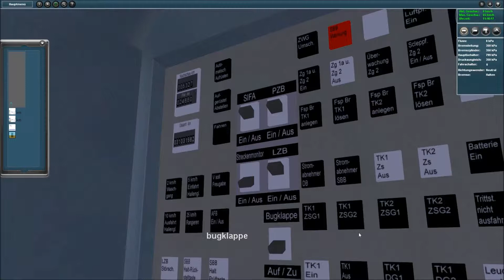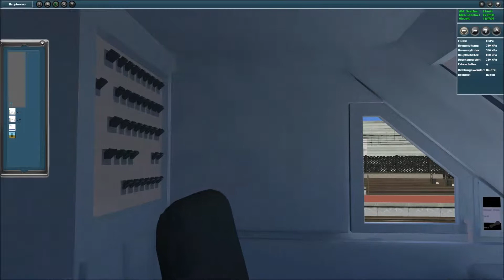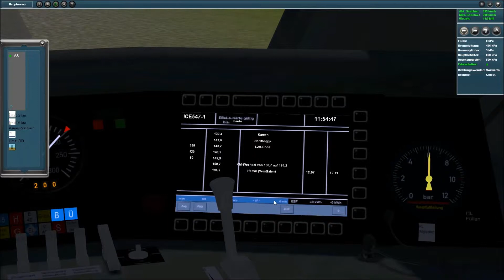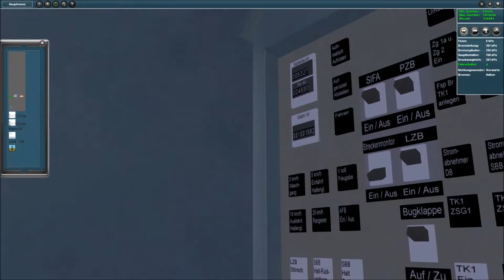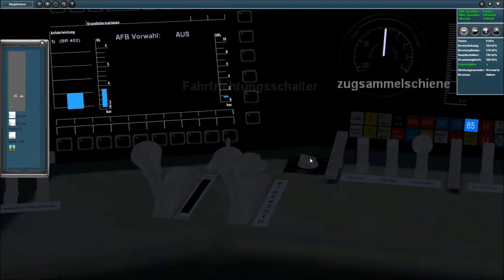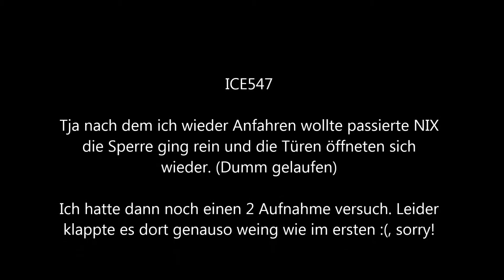PTP2 Schnell mal nach Hamm(Westf)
Sorry wegen dem Fehler hab aber vor von Hannover nach Hamm zufahren (also zurück mit den ICEs).